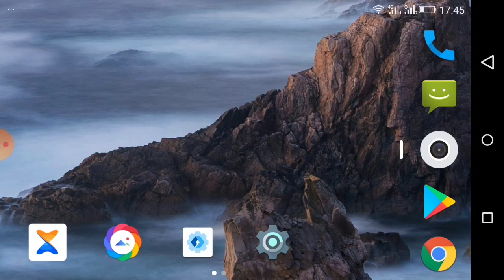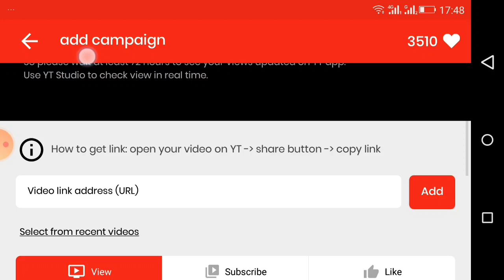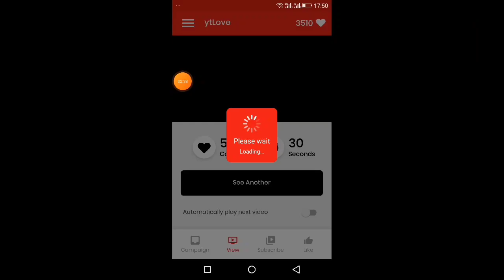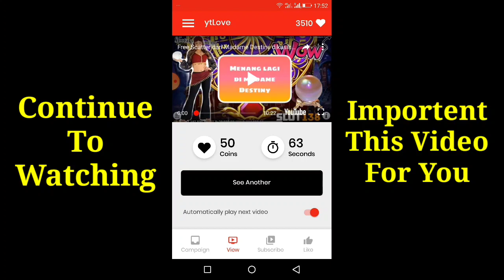How To Complete 4000 Hours Watch Time | how to increase views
Hi Friends,

About This.

Your Queries...

how to increase views on youtube in urdu

audience retention kaise badhaye

how to increase audience retention on youtube

how to increase audience retention on youtube hindi

how to increase audience in youtube

how to increase audience retention hindi

how to increase watch time on youtube in hindi

how to increase watch time on youtube channel

how to increase watch time on youtube in urdu

how to increase watch time on youtube urdu

how to increase watch time on youtube in mobile

how to increase watch time on youtube tricks

how to complete 4000 hours watch time on mobile

how to complete 4000 hours watch time in 10 days